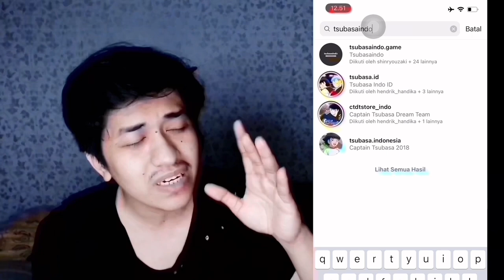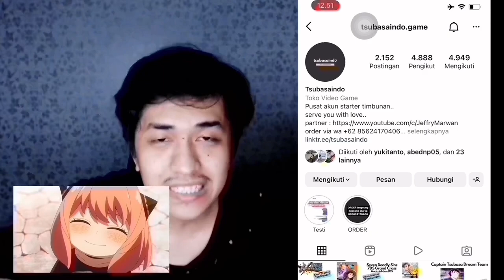REVIEW DIAZ DF V3 DEBOND! SAME STATS WITH MARGUS!? CAPTAIN TSUBASA DREAM TEAM